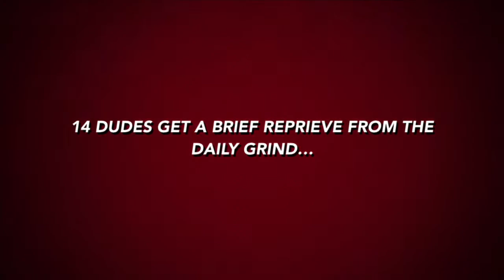Golfapalooza 2021: teaser trailer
The cliffs at possum kingdom